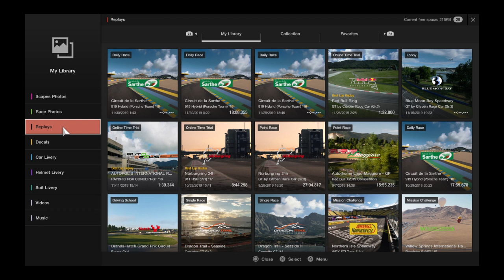Gran Turismo®SPORT_20191130121639